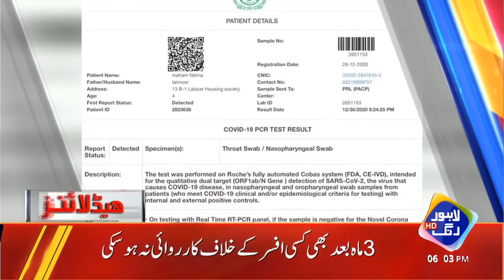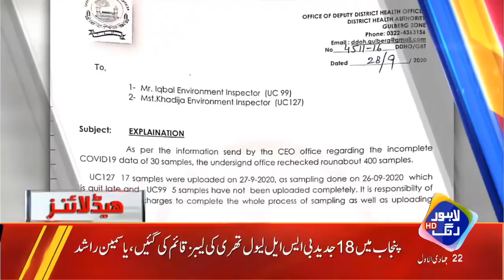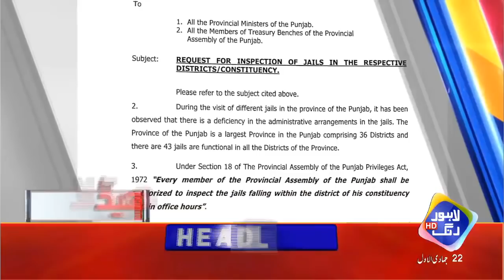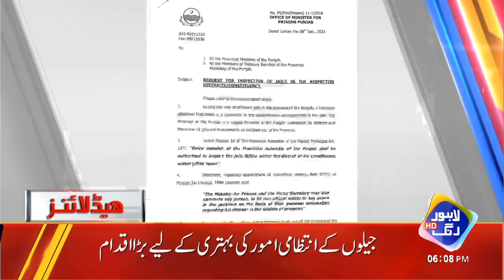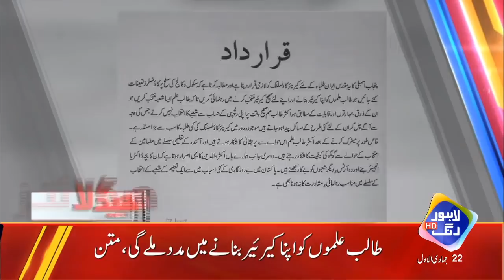Adalat Ka Bara Faisla, Sharif Family In Big Trouble | Headlines 6 PM | 6 January 2021 | Lahore Rang